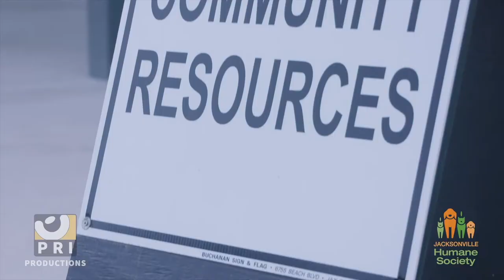JHS Grand Opening 2017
To browse the rest of our pets by type, visit our
Don't forget to mention you saw them in the video!